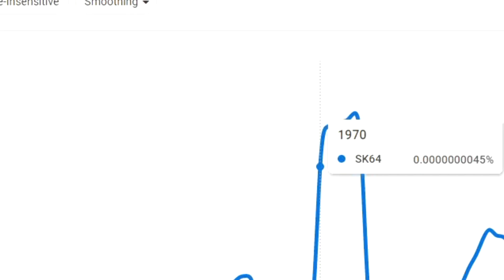SK64 in the Vietnam War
SK64 in the 1970's

SDM64,SK64,TLG and SL64 all go back in time to the 1970's to see what their ancestors were doing at that time.

Tags (ignore please im only doing this so the algorithm helps me out a bit):
Google Books Ngram,SDM64,Laggy Studios,Ngram, Air max violin meme, vietnam war memes, SM64,Mario 64,memes,shorts, Google Books

prob not gonna be posting vids for a while coz i got a huge video coming up next, probably